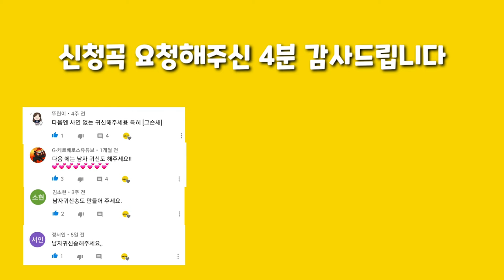[신비아파트 노래] 신비아파트 사연없는 남자귀신송~♡|바윗돌깨뜨려|돌과물|째째남매동요|신비아파트동요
여자귀신송에 이은 남자귀신송~ 사연모를 남자귀신들만 모아봤어요~ ^^ 오늘 안나온 남자귀신들은 다음에 또 영상으로 만들께요